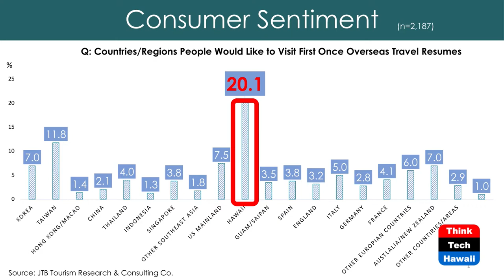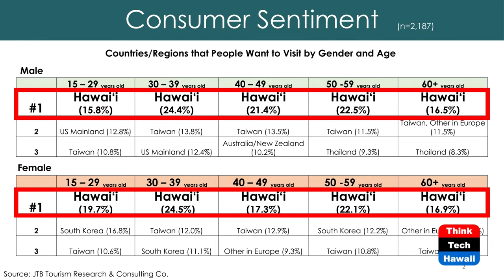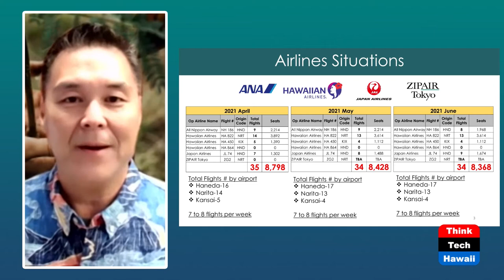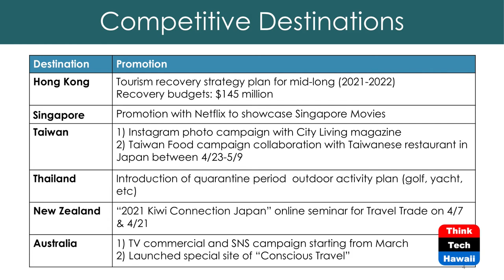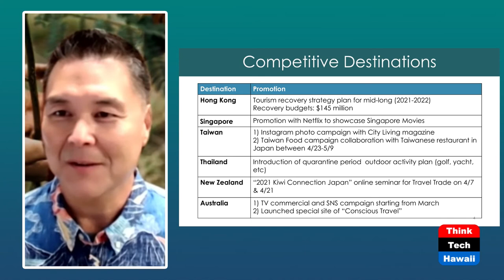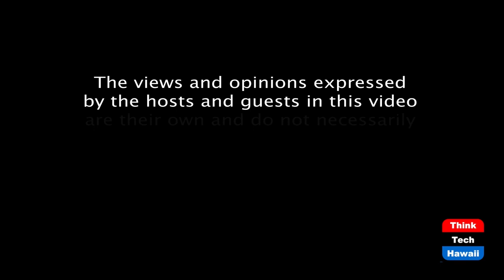The Future of Japan Travel to Hawaii (Hospitality Hawaii)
Will the Japanese visitor return to Hawaii?  The host for this episode is Jon Conching.  The guest for this episode is Eric Takahata.

We talk about when it might be reasonable for Japan visitors to safely travel abroad again without having to quarantine upon their return; an update on the percentage of Japan consumers who have been vaccinated, the ongoing initiatives from Hawaii Tourism Japan to keep Hawaii top of mind with the Japanese consumers even during this period when they are not able to travel.  What do the recent surveys show about the level of interest for Hawaii and other overseas and domestic vacation spots?   When a decision is made to reduce or waive the quarantine for Japan visitors, what should we expect? How have the airlines been doing and what does their flight schedule look like now, compared to what it was pre-pandemic?  How does the Japan visitor fit into the State's desire for more regenerative tourism and what does HTJ see for the Japan visitor in 2022 and beyond?